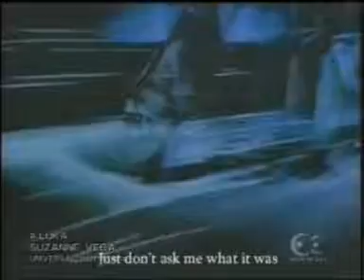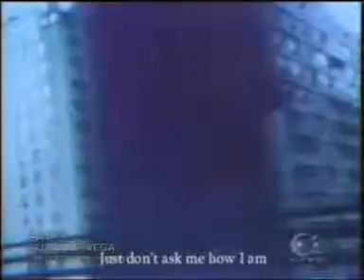17 Suzanne Vega Luka Karaoke